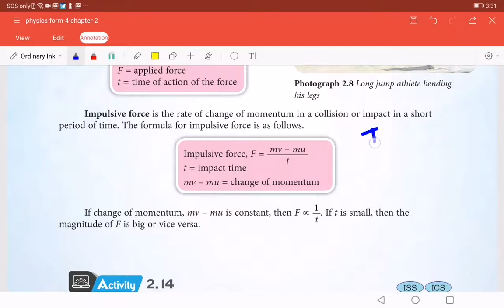2.7 Impulsive force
kssm physics form 4